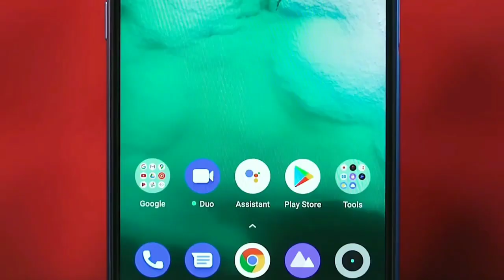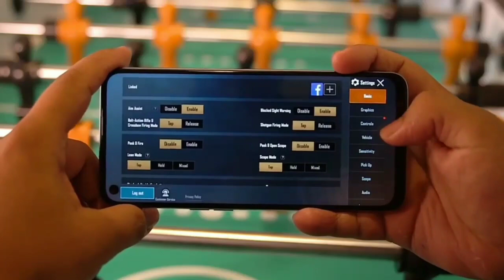Upcoming Realme Smartphones 2021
Top upcoming smartphones in January 2021. In this video, we are going to talk about upcoming realme mobiles in January 2021 in India. We will give the list of upcoming realme smartphones in India. You will know about realme x7, realme x7 pro, realme 8, realme 8 pro, realme c20, realme narzo 30, narzo 30 pro, Realme Race and other smartphones that will be launched in India in January 2021.

So if you guys find this video informative then please like the video and subscribe our channel, and if you find any mistakes or have suggestions then please let me know in the comments section, your suggestions are heartly welcomed 😊.

Related searches - upcoming smartphones from realme, realme upcoming phones 2021.